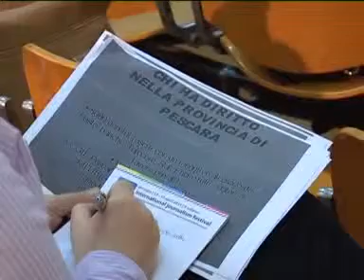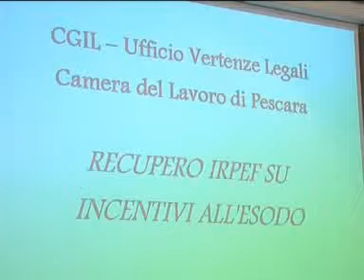Cgil Pescara e il problema degli incentivi all'esodo ingiustamente tassati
L'incentivo all'esodo è un reddito da lavoro dipendente pagato dal datore di lavoro a fronte della risoluzione anticipata consensuale del rapporto di lavoro. La tassazione dell'incentivo all'esodo segue lo stesso regime delle somme percepite come Trattamento di fine rapporto (Tfr) . Per una norma, abrogata dopo una sentenza della Corte Europea, si prevedevano riduzioni di aliquota della metà per donne che avevano compiuto 50 anni e uomini che ne avevano compiuti 55, con la conseguenza che per la stessa Corte Europea si sarebbe così creata una discriminazione, a danno degli uomini di età compresa fra i 50 e i 55 anni. Tutti d'accordo sulla necessità di restituire le relative quote Irpef ritenute ingiustamente versate, ma l'Agenzia delle Entrate ha pensato di rendere la vita dura a chi avesse deciso di chiedere il rimborso. L'intricata situazione viene spiegata da Daniela Liguori della Cgil Pescara.